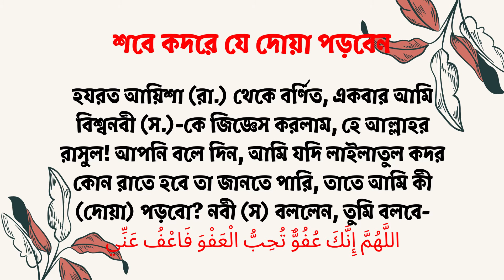শবে কদরের দোয়া | লাইলাতুল কদরের আমল ও নামাজের দোয়া আরবি ও বাংলা অনুবাদ | Lailatul Qadr Bangla Dua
লাইলাতুল কদরের দোয়া | শবে কদরের দোয়া | লাইলাতুল কদরের আমল ও নামাজের দোয়া আরবি ও বাংলা অনুবাদ

লাইলাতুল কদর বা শবে কদর হলো রমজানের শেষ দশকের একটি বেজোড় রাত্রি। যে রাতের মর্যাদা বলা হয়েছে যে, হাজার মাসের চেয়েও উত্তম। এ রাতে কেউ একটি আমল করলে তা হাজার মাসের আমল হিসেবে পরিগণিত হবে।

হজরত আয়িশা (রা.) থেকে বর্ণিত তিনি বলেন, একবার আমি রাসুলুল্লাহ সাল্লাল্লাহু আলাইহি ওয়া সাল্লামকে জিজ্ঞেস করলাম, হে আল্লাহর রাসুল! আপনি বলে দিন, আমি যদি লাইলাতুল কদর কোন রাতে হবে তা জানতে পারি, তাতে আমি কী (দোয়া) পড়বো? রাসুলুল্লাহ সাল্লাল্লাহু আলাইহি ওয়া সাল্লাম বললেন, তুমি বলবে-
বাংলা উচ্চারণ : আল্লাহুম্মা ইন্নাকা আফুওয়ুন; তুহিব্বুল আফওয়া; ফাফু আন্নি।

বাংলা অর্থ : হে আল্লাহ! আপনি ক্ষমাশীল; ক্ষমা করতে ভালো বাসেন; অতএব আমাকে ক্ষমা করে দিন। (মুসনাদে আহমাদ, ইবনে মাজাহ, তিরমিজি, মিশকাত)

শবে কদরের ফজিলত
শবে কদর কবে
শবে কদর ২০২০
শবে কদর কি
শবে কদর অর্থ কি
কিভাবে নামাজ পড়বেন
লাইলাতুল কদরের নামাজের নিয়ম
শবে কদরের দোয়া
শবে কদরের দোয়া বাংলা
Lailatul qadr bangla
lailatul qadr bangla namaz
sobe kodor 2020
shab e qadr ki ibadat
শবে কদরের নামাজের দোয়া
শবে কদরের আমল
 Lailatul Qadr Bangla Dua